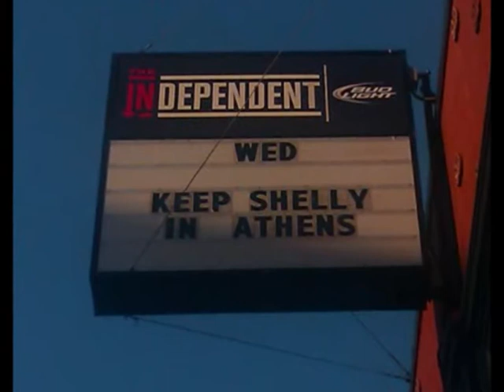Keep Shelly In Athens- Lazy Noon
From the work from,Keep Shelly In Athens,Our Own Dream,in 2011,is the song,Lazy Noon.